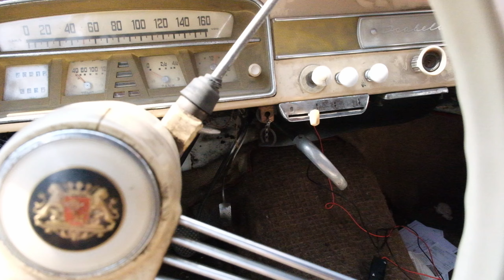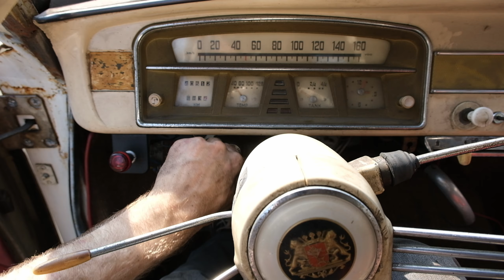Neues Schaltseil für die Borgward Isabella.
Und plötzlich konnte ich nicht mehr Schalten :)

Der vernudelte Kugelkopf nennt sich übrigens Faudigelenk und ist ein Normteil. Geil. Danke an ichselbst7645

No Apologies - Mike Stringer